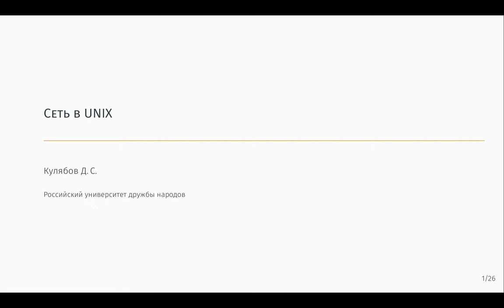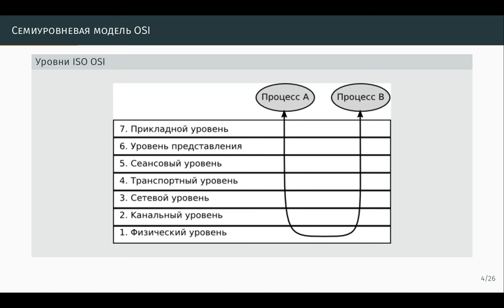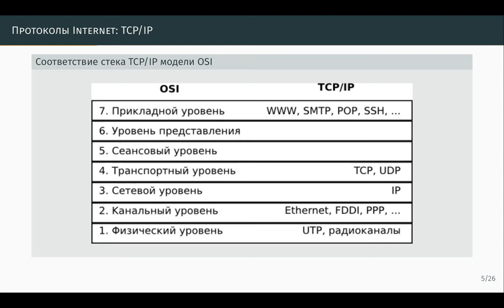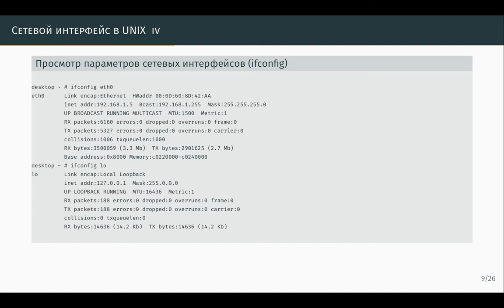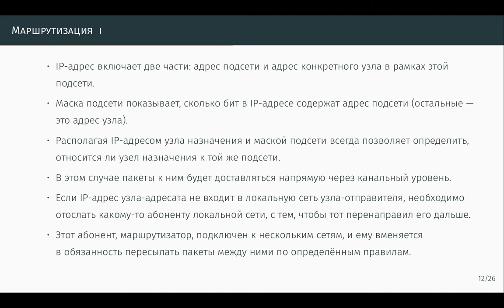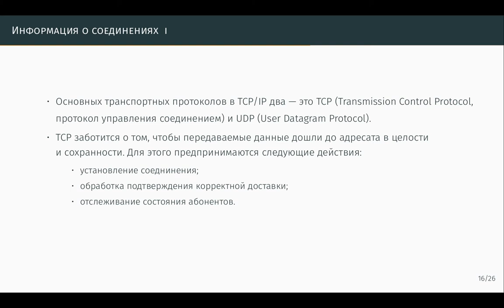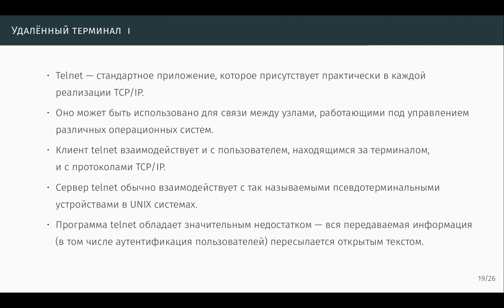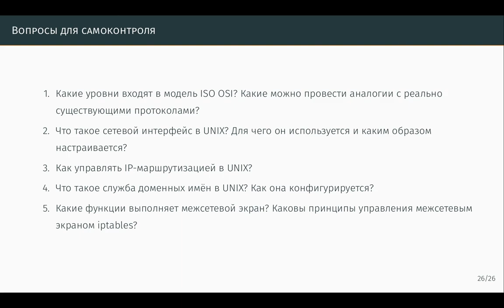Сеть в UNIX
Операционные системы
Лекция 6